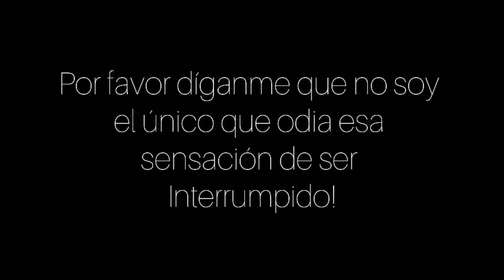Las veces en las que me ENOJÉ y nadie se dió CUENTA! - David Tejada